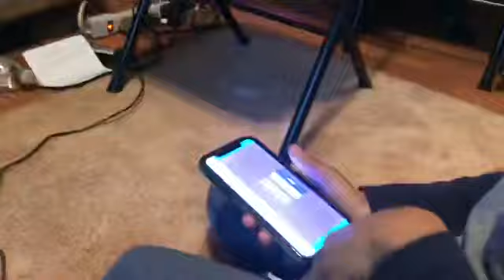CHRISTMAS EVE in ARKANSAS!! | Tvlogmas DAY 24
It’s vloooogggmasssss DAYYY 24!!!

RECENT VLOGMAS VIDEOS!!